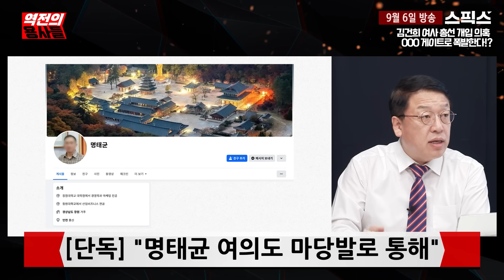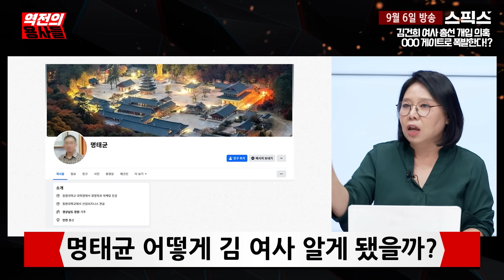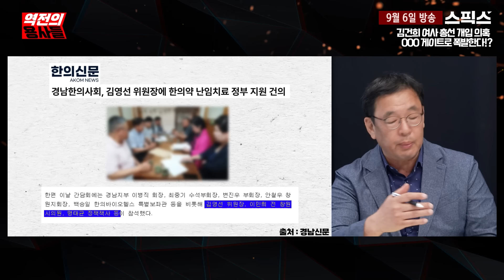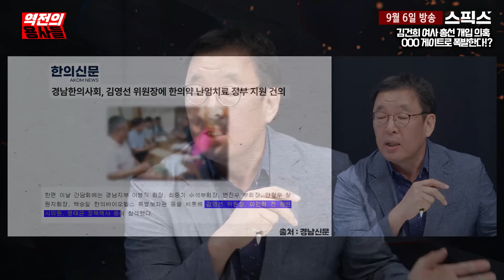[역전의 용사들] 최초 보도 김건희 총선 개입 기사의 핵심 인물 찾아냈다! 바로 M씨 명태균. 대선전부터 김건희와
[역전의 용사들]

🥩경성한우 추석대전🥩 추석 선물세트는 경성한우에서 주문하세요!
청정자연 경북에서 키운 최상품질의 한우! 다양한 선물세트로 구성!!
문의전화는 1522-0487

▶ 한우회식 대구명소 '경성한우' 오픈!
1+한우 100g 9,900원~

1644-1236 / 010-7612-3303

인터넷 원할때 비교원!! 365일 연중무휴 상담 가능! 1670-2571

■출연 : 전계완 MC / 노영희 변호사 / 오창익 인권연대 사무국장

역전의 용사들 라이브 방송 | 매주 월·화·수·목·금요일 8시 10분